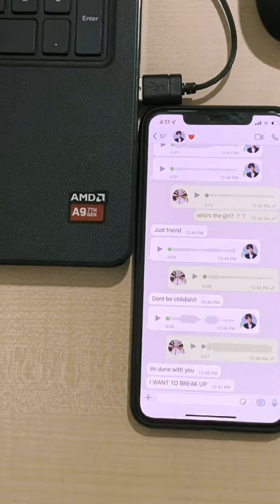Life Armor - World Mental Health Day 2022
Mental health is essential for leading a happy life. It affects how we feel, think, and live our lives by encompassing our emotional, psychological, and sociological well-being. Prioritizing mental health is, of course, critical.

In conjunction to the World Mental Health Day on 10 October, Life Armor together with HTM Pharmacy would like to remind Malaysians to always get the DOSE of happiness through simple daily activities & not to give up easily!

It's ok not to be ok sometimes. No matter how hard the past is, you can always begin again.